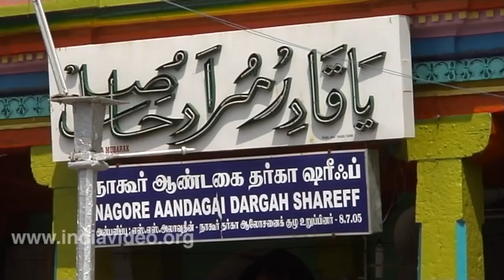Nagore Dargah Nagapattinam Tamilnadu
This video features Nagore Dargah, the muslim shrine situated in Nagapattinam district, Tamilnadu state of India.